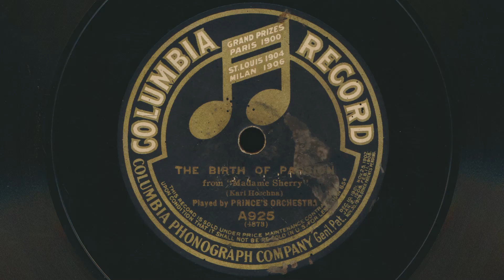1910 PRINCE'S ORCHESTRA The Birth Of Passion - 78 RPM Record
Prince's Orchestra – The Birth Of Passion
From "Madame Sherry"
Composed by Karl Hoschna
78 RPM audio transfer from Bowness Arts' collection of vintage records.

Prince's Orchestra – The Love Dance / The Birth Of Passion
Label: Columbia A925
Format: Shellac, 10", 78 RPM
Released: 1910
Genre: Classical Instrumental
Style: Orchestra, Romantic
Recording on the other side of this record: The Love Dance

Charles Adams Prince was born December 27, 1868 (sources differ on the date) in San Francisco, California. He was a prominent American musician who worked as a conductor, bandleader, pianist, and organist. He is well-known for his work with the Columbia Orchestra and later with Prince's Band and Orchestra. Prince served in the California National Guard from 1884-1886. By 1890, he was working in San Diego as a musician. Prince began his recording career in 1891, playing the piano for the New York Phonograph Company. In the late 1890s, he became the musical director for Columbia Records and also conducted the Columbia Orchestra and Columbia Band starting in 1904. In 1905, Prince created three ensembles, namely Prince's Band, Prince's Orchestra, and the Banda Espanola, primarily recording for Columbia's disc releases. Prince's Band was the first to record many compositions that later became jazz standards, including W. C. Handy's "Saint Louis Blues," which they recorded in 1915. Their version of the song is the earliest known recording of the track. Other standards introduced by the band include Porter Steele's "High Society" (1911) and Lew Pollack and Ray Gilbert's "That's a Plenty" (1914). Prince recorded as a solo celeste player on the celeste under the name Charles Adams. His recording of "Silver Threads Among the Gold" was particularly popular. At Columbia, Prince showed initiative in expanding the company's "classical" orchestral catalogue and in experimenting with the size of ensembles that acoustic recording equipment could capture. In October 1910, he conducted a shortened version of Franz Schubert's Symphony No. 8 in B Minor, known as the Unfinished Symphony, on two sides of a 12-inch disc (released as Columbia A 5267), which was the first orchestral recording of any part of a symphony. In February 1917, he assembled a 90-piece orchestra to record the overture to Richard Wagner's opera Rienzi (released as Columbia A 6006), which was the largest ensemble commercially recorded to that date. Prince's last recording for Columbia was in 1922. He then moved to Puritan Records and later to Victor Records, where he worked as the associate musical director. He died October 8, 1937, aged 69, in Ross, Marin, California.

Karl Hoschna was born August 16, 1876 in Kuschwarda, Bohemia. He was a Tin Pan Alley-era composer most noted for his songs "Cuddle up a Little Closer, Lovey Mine", "Every Little Movement" and "Yama Yama Man", and for a string of successful Broadway musicals. He was educated in Austria at the Vienna Conservatory of Music, specializing in the oboe. He graduated with honors and became an oboist in the Austrian army band. He emigrated to the United States in 1896 and joined the Victor Herbert orchestra as an oboe soloist. He was inducted into Tin Pan Alley's Hall of Fame in 1908. Hochna died on December 23, 1911, aged 35, in New York City.

Madame Sherry is a musical in three acts. Set in Manhattan and the Yacht 'Yvonne' in New York Harbor and off Coney Island, the play was first performed on August 30, 1910 at the New Amsterdam Theatre in New York City.